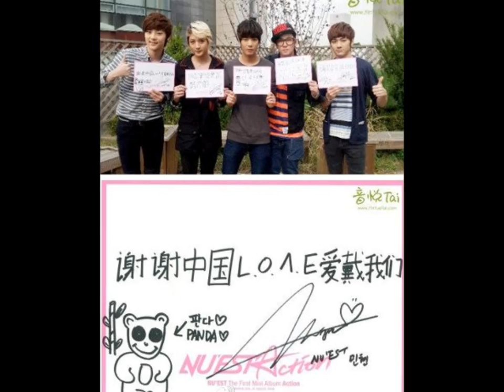NU'EST(뉴이스트) Happy Birthday REN...CHOI MIN KI.wmv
HAPPY BIRTHDAY REN!!
FELIZ CUMPLEAÑOS REN !!
TE AMAMOS MUCHO REN TUS FANS DE CHILE SIEMPRE TE APOYARAN!!1